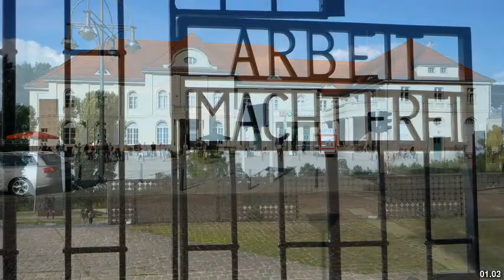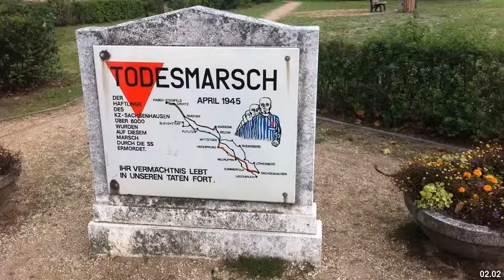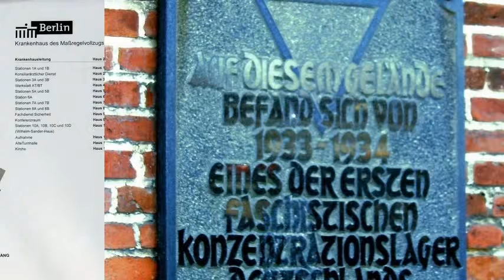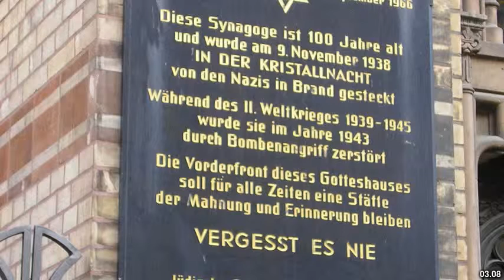Best places to visit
Best places to visit - Oranienburg (Germany) Best places to visit - Slideshows from all over the world - City trips, nature pictures, etc.